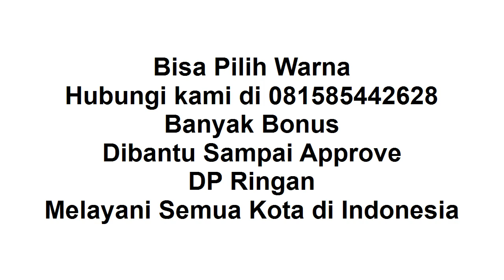New Sigra 2021 Lamongan Proses Mudah DP Ringan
Halo semua, semoga kita bersama bisa bangkit dari cobaan ini.

Thanks banget sudah like video ini "New Sigra 2021 Lamongan Proses Mudah, DP Ringan", di channel sharing is caring youtube ini.

New Sigra 2021 :
1. Ready Manual / Auto
2. DP Ringan
3. Banyak Pilihan Warna
4. Banyak Bonus
5. Bonus kaca film, anti karat,karpet, talang air
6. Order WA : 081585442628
7. Tahun 2021
8. Proses Mudah
9. Dibantu sampai disetujui
10. Promo Valentine